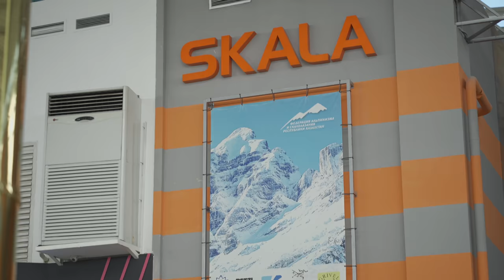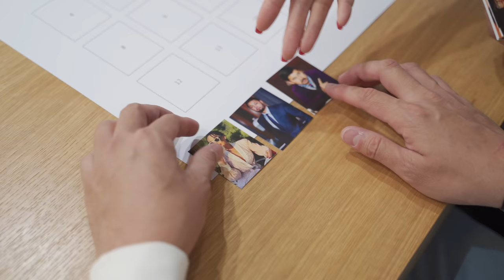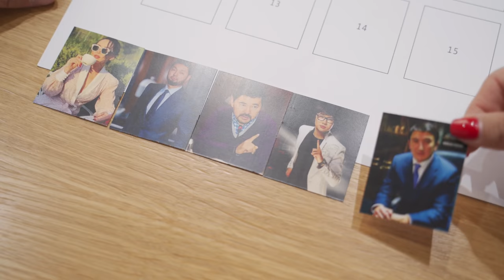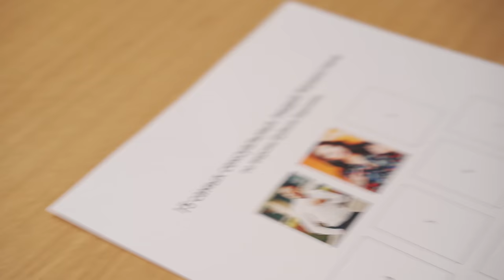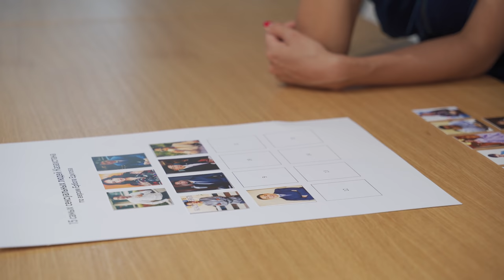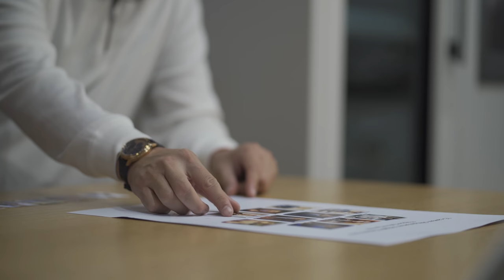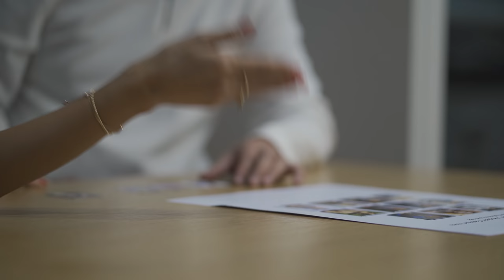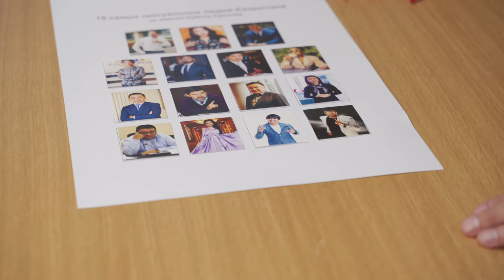НЕМИШЛЕН с Ерболом Едиловым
YEDILOV ONLINE - один из самых популярных телеграм-каналов в Казахстане.
Откуда у Ербола Едилова информация по назначениям?
Как политолог собирает рейтинги влиятельных политиков? Готов ли покорить политический "Эверест"?
Сможет ли убедить Арманжана Байтасова дать финансы на мою партию?:)))
И кто попадет в Рейтинг самых сексуальных людей Казахстана?
СМОТРИТЕ НЕМИШЛЕН ПРЯМО СЕЙЧАС!!!

4.00    Ербол Едилов на СКАЛЕ (КЕРУЕН СИТИ)
6.13    БЛИЦ в машине
15.40  ЕЛБАСЫ или Президент?
17.32 Кто источник информации?
19.12 Вернется Габидулла Абдахимов в политику?
22.15 Что говорят о Ерболе Едилове?
30.53 Почему Ербол Едилов не попал в НацСовет?
33.33 Как составляются рейтинги?
40.26 Рейтинг самых сексуальных людей КЗ
42.00 Бейбит Алибеков
52.02 Звонок к Арманжану Байтасову

Благодарим компанию @fudis_kz за поддержку!!!